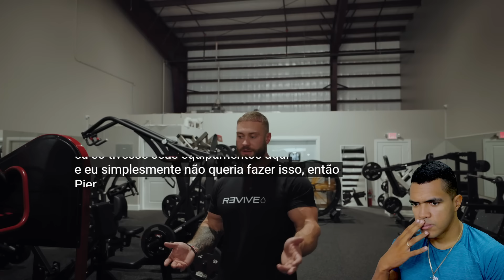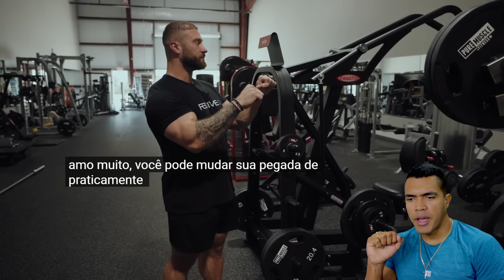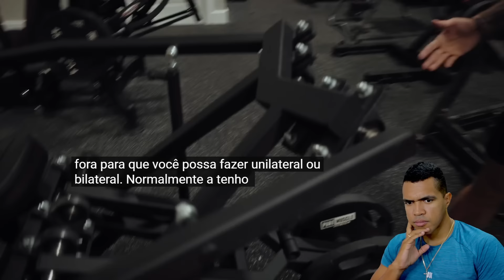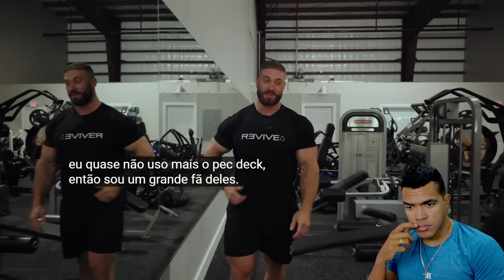REAGINDO A ACADEMIA MILIONÁRIA COMPLETA DO CBUM! SÓ MÁQUINAS EXCLUSIVAS!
É muita grana uma estrutura dessa. Ainda mais aqui no Brasil, é praticamente impossível ter uma academia privada nsse nível! Mas ficou muito top, muitas variações, só marca top de linha! É o desejo de qualquer maromba!
🔵 Whey e Creatina + BARATO DO BRASIL 👇
⚫Mith Oficial - Invista no seu Estilo
📲Meu Instagram
📲Minha Página no Instagram
📲Meu TikTok
💎 Canal onde falamos sobre Fitness, Bodybuilding/Fisiculturismo, Transformações, Treino, Dieta, Suplementação, Preparação no fisiculturismo, competições nacionais e internacionais, análise de resultado e react.
Analisamos juntos todos os competidores, sua história, sua transformação, seu físico, etc. Para que esse esporte cresça como o futebol, basquete e outros. De uma forma educativa, divertida, bem-humorada e motivacional.